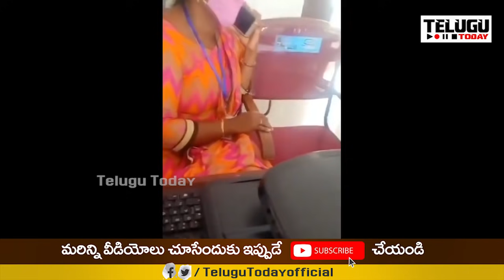సచివాలయం ఉద్యోగులను దుమ్ముదులిపిన పెద్దావిడ | Old Lady Firs on Sachivalayam Employees | T T